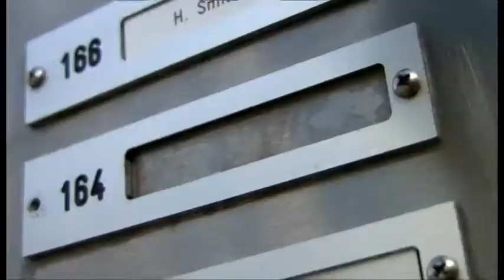Peer de Wit, beeldend kunstenaar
Peer de Wit is een kunstenaar van kunstuitleen Beeldend Gesproken. De Wit (Eindhoven, 1946) heeft gestudeerd aan de Rijksakademie van Beeldende Kunsten te Amsterdam. De Wit woont en werkt in Amsterdam.

Peer de Wit is in zijn werk overwegend bezig met de toepassing van gevarieerde kleurencombinaties, vaak binnen landschappelijk getinte thema's. Zijn lino- en houtsnedes zijn meestal opgebouwd uit vijf of zes kleurgangen. Door hetzelfde landschap steeds in andere kleurstellingen af te drukken, ontstaan sterk uiteenlopende sferen. De Wit: 'Het landschap heeft - net als het leven zelf - iets 'onveranderlijks', maar door weersomstandigheden, seizoenen, dag en nacht en daarnaast door de stemmingen van de beschouwer, wisselt het karakter ervan voortdurend. Mijn grafiek is een vertaling van de wijze waarop ik naar het bestaan kijk'.